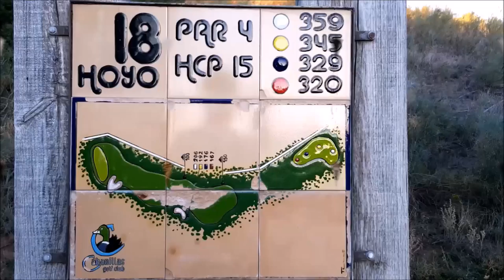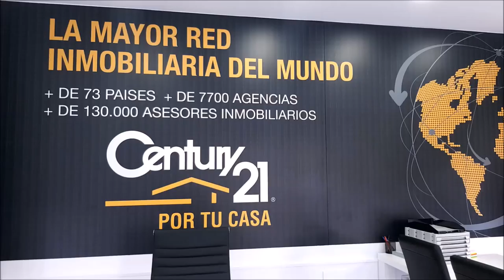SPORTS & GOLF 96 Octavio Rodriguez,Chicho Morales y Mariano Puerta